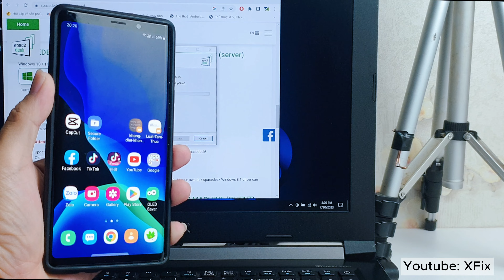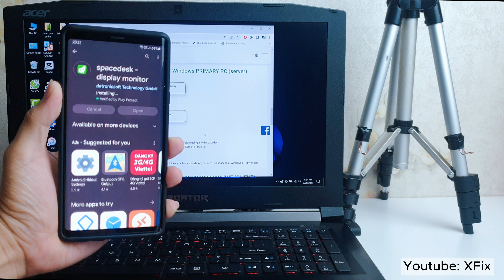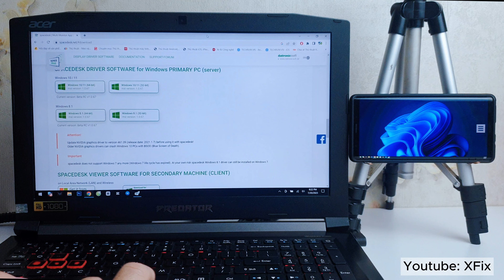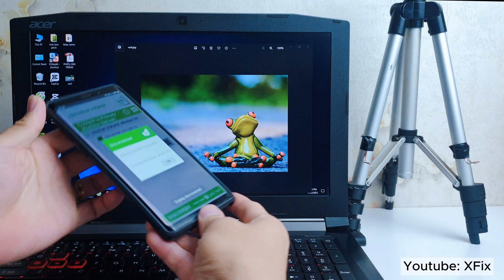Use your Android phone as a Second Monitor for your PC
This video will show you how to Use your Android phone as a Second Monitor for your PC.